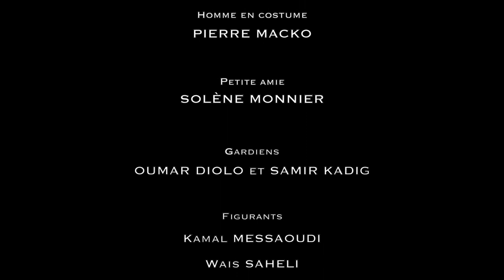GOUFFRE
Ecrit et réalisé par Alexandre TAFFOREAU
Image Lionel VAN NUFFEL
Scripte et montage Johana SPINOSI
Assistant réa Charlie BALANGANAYI
Avec Grégory BAUMANN
Pierre MACKO